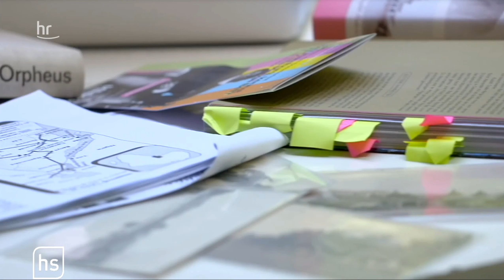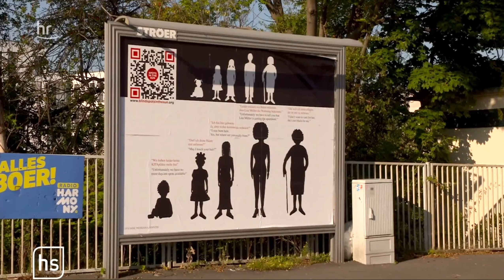Blind Spots in the Sun - TV report on an art initiative that deals with colonialism and racism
TV report about an event held by BLIND SPOTS IN THE SUN at ruruhaus/documenta fifteen on Sept 3rd Including interviews with artist Henrik Langsdorf and Princess Marilyn Douala Manga Bell about Henrik Langsdorf’s video installation about her great-grandfather King Rudolf Duala Manga Bell, who was executed by the colonial administration in Cameroon for his resistance against German plans to establish an apartheid system in his hometown Douala. BLIND SPOTS IN THE SUN is a series of art interventions in Kassel/Germany that deal with colonialism and anti-black racism in Germany. One of their interventions is a public art project called Blind Spots in the Street. For this, an international poster competition was held in which artists from the former German colonies in Africa (today’s Tanzania, Rwanda, Burundi, Togo, Cameroon and Namibia) as well as their diaspora in Germany were invited to reveal blind spots in Germany’s collective consciousness vis-a-vis its colonial history in Africa and how it relates to racial stereotypes today that are rooted in that era.